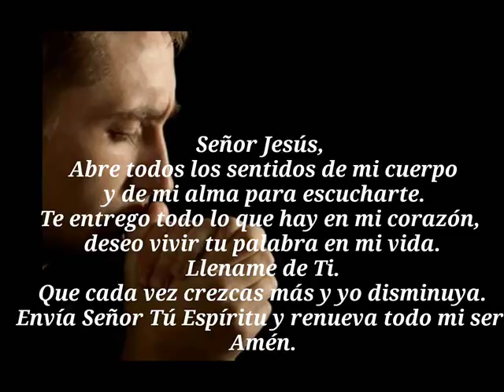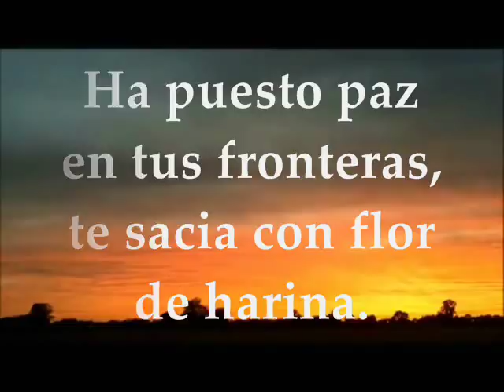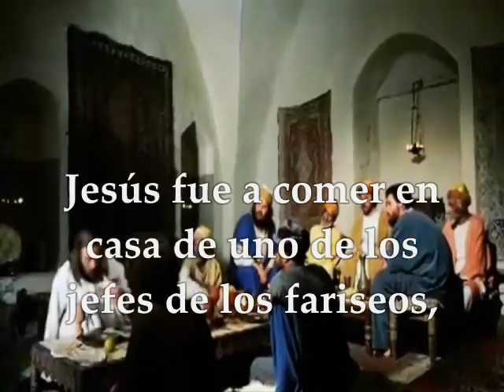Lecturas y Evangelio del día | Viernes 3 de Noviembre de 2017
Primera Lectura: De la carta del apóstol san Pablo a los Romanos 9,1-5 Salmo 147,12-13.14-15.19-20 R/. Glorifica al Señor, Jerusalén Evangelio según san Lucas 14, 1-6 VIERNES XXX TIEMPO ORDINARIO CICLO A NOVIEMBRE 3 DE 2017